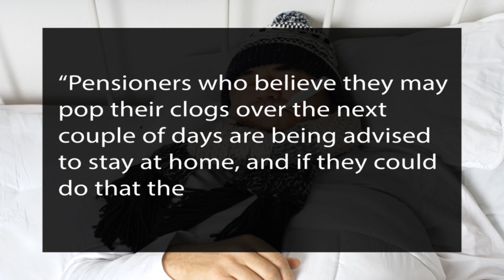Public Urged To Bring Own Beds To Hospital